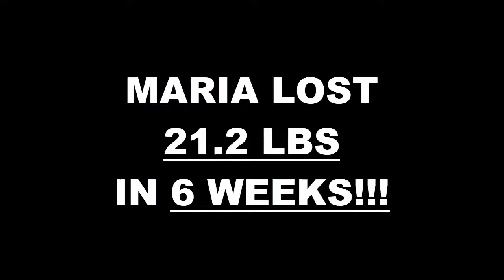Pico Rivera Weight Loss Fitness 6 Week Challenge Results - Maria L.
We will now check the result of Maria's 6 week weight loss challenge!